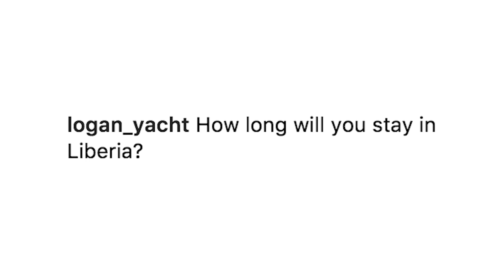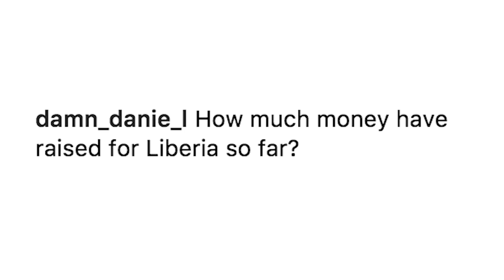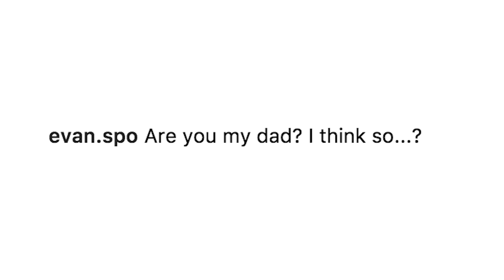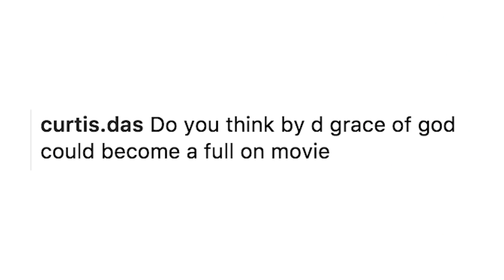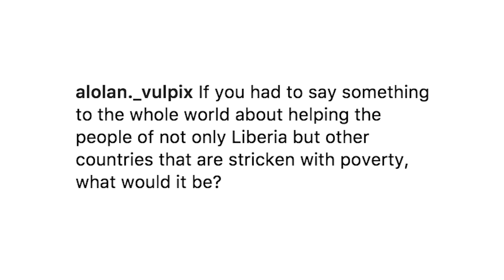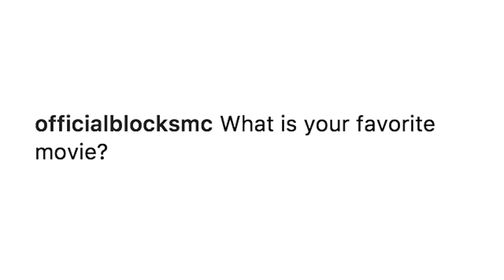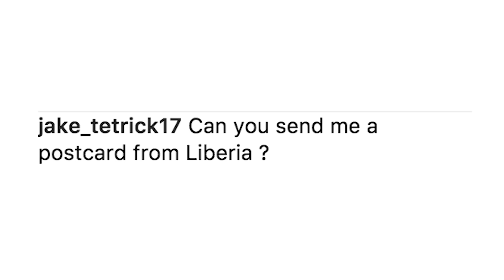Am I scared of visiting Liberia?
Today I want to take a few minutes and answer your questions.

For all you spacemen who trade in cryptocurrency, here are my wallet addresses:

Bitcoin: 1FKrMVCChrmAowYRWuVAj7vwqtCTu4eezu
Ethereum: 0xE5dC59F4cdee6C01f30d81d8BA05b70B2f4896dA
Litecoin: LSiAGYFsYphU3DGQ5WoYSzkidDHMDQjoP7

Want to stay up to date on the latest? Then follow me on the socials.

Purchase the book and other merch at bydgraceofgod.com!